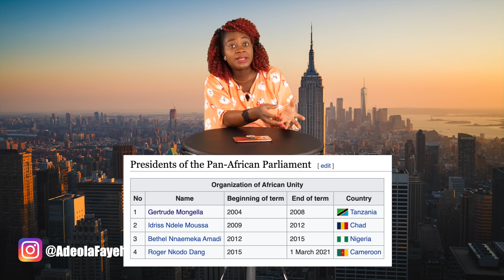Again, Fight Breaks Out At African Union Parliament Meeting 🤔🚶🏾‍♀️🚶🏾‍♀️